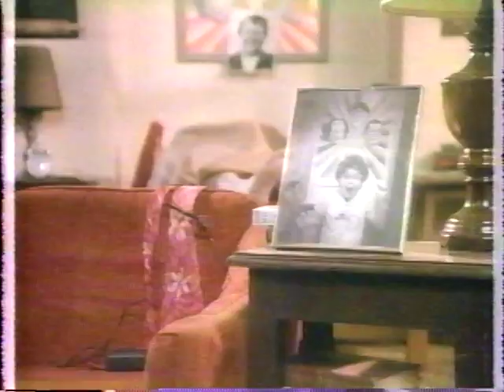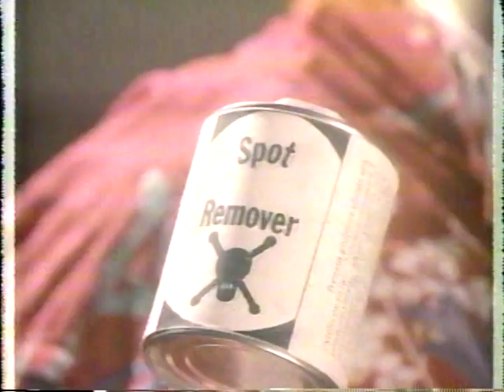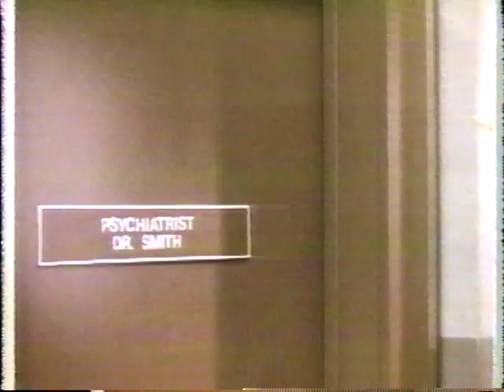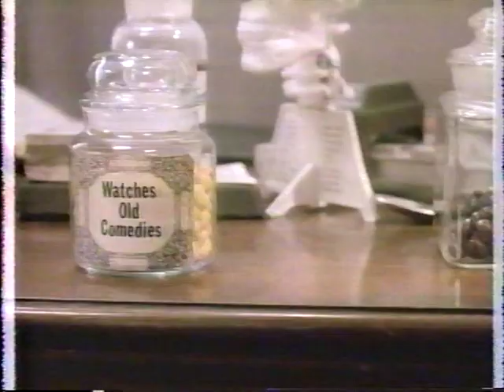STOOGEMANIA 1985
Josh Mostel as Howard F. Howard.  It's so bad it's good !!! The first time they used colorized footage of The Three Stooges !!!